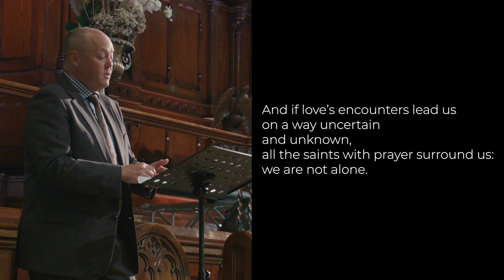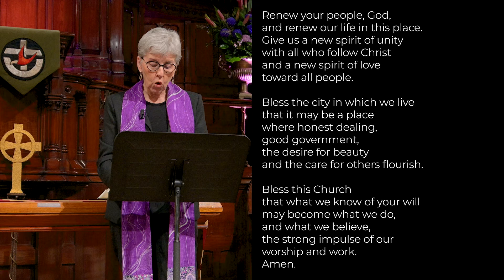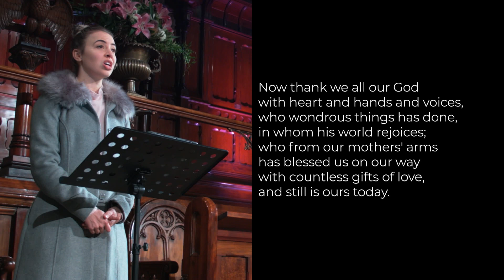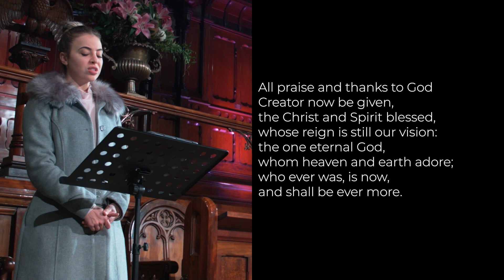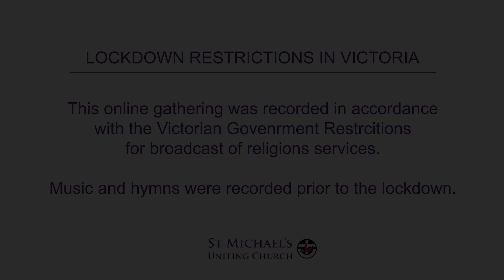St Michael’s Day – Lament, healing and hope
Sunday Gathering 26 September 2021
Minister: Rev Dr Margaret Mayman
Reader: Val Gill
Reflections: Yana Canteloupe, Anthony Bendall,
 Pamela Blood, Sandra Foster & Lyndell O’Brien
Organ: Rhys Boak
Piano: Joe Chindamo & Mark Fitzgibbon
Violin: Zoe Black & Susie Ng
Strings: The Susie Ng Trio & The Academy of St Michael
Cantors: Christopher Watson & Georgia Wilkinson
Videographer: Jackson Raine

Copyright License (CCL): 261070 & Church Streaming License (CSL): 569311

Donations to support the online mission, ministry and music of St Michael's Church and the Mingary-Cairnmillar Counselling Service are received with gratitude